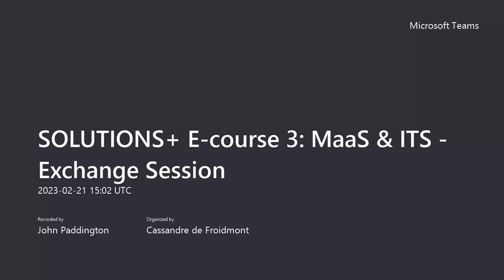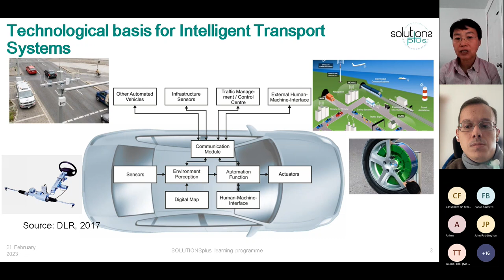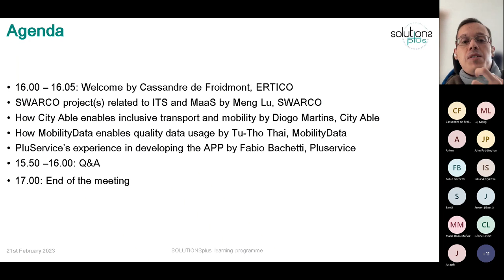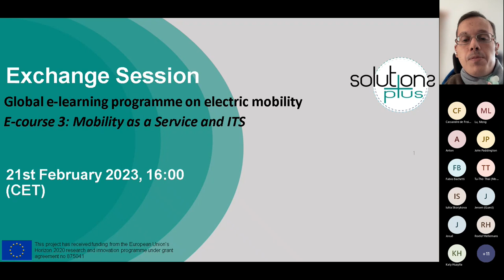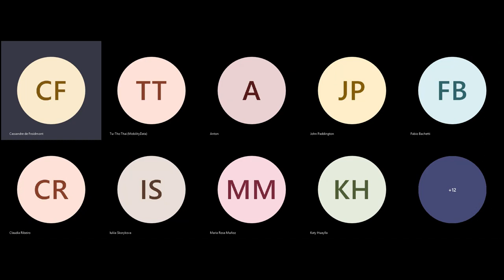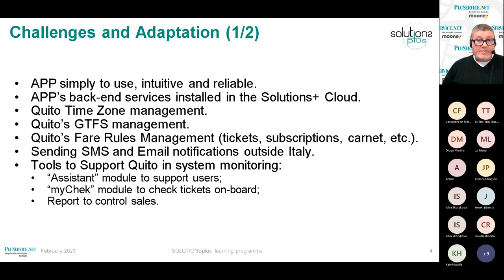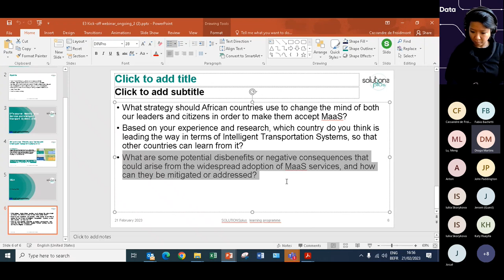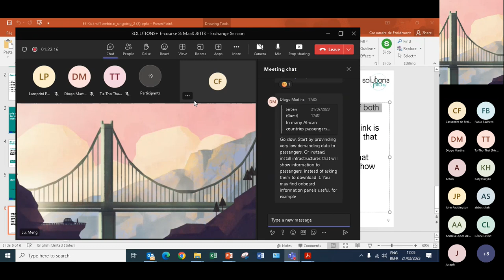SOLUTIONS+ E course 3 MaaS & ITS Exchange Session